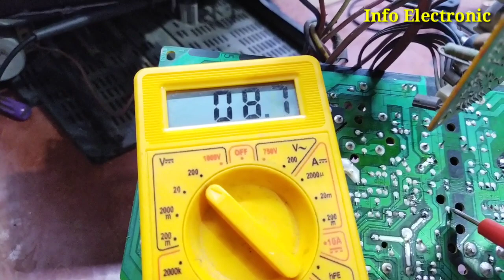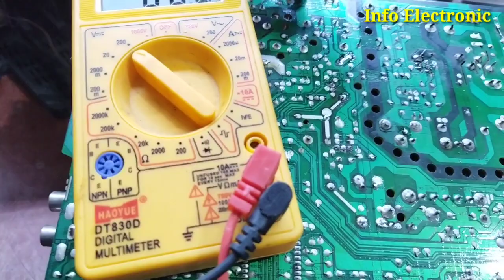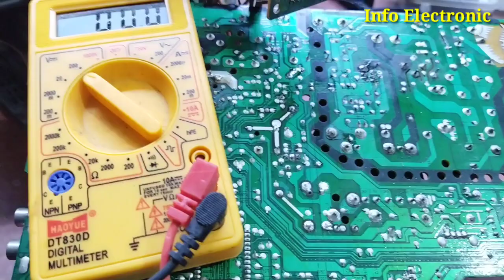Lg tv Pawer Supply STR 6753/ how to identify fault of str when it not work properly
how to identify fault of str when it not work properly/Lg tv Pawer Supply STR6753, how to,
identify fault, STR6753, Lg tv, एलजी कलर टिवी,

Comments ✍
infoelectronic
info tech
electronics work
info of electronics devices
basic electronics
science and technology
techno
tech nomira
Tecno
Led lcd repairing
Electronics
InfoTech
electronics
repairing
project
electronics lab
electronics project
electronics tutorial
info electronic
electronics work
basic electronics,
Electronic projects,
Prashant electronic guide,
Electronics,
technology, modi
electronics repairing,
electronics hindi tutorial,
how to make,
18 model switc,rahul,

str w6753

lg 21 crt tv standby problem

Ig crt tv

str w6754 power supply

Lg tv Pawer Supply STR6754 ,6753 with Circuit diagram, how to identify fault of str when it not work properly, LG crt Tv on problem. Str power repair, LG 21'' Colour Crt Tv Repair Power Supply ! Crt TV Dead Problem Fault Repair, lg tv# str--6753 power supply kasie banaye || Lg crt tv power supply check,lg tv power supply | STR 6754 pin voltage,Lg tv Pawer Supply STR 6753/ how to identify fault of str when it not work properly, Lg tv Pawer Supply STR 6753properly/Lg tv Pawer Supply STR 6753taranga electroniccrt tv repairlg oledcrt tv repairingcrt tv picture problemcrt tv power supply repairhow to repair crt tvcrt tv half screen problemlg tv screen problemtv repairing in hindi full courseled tv repairtv repair near metv repair in dubai, tv display problem, lg 21crt tv standby problem, lg tv repair